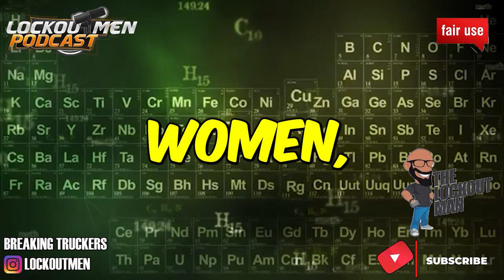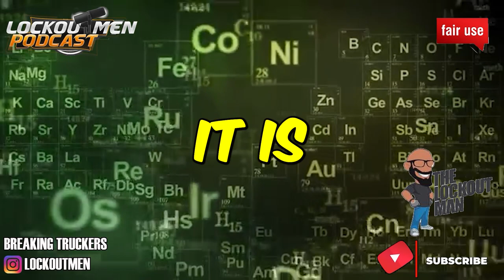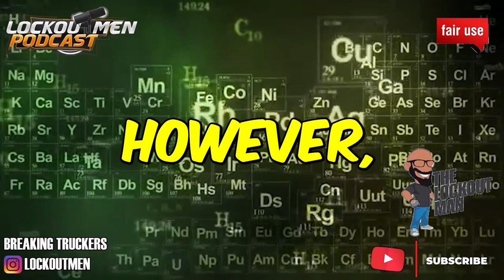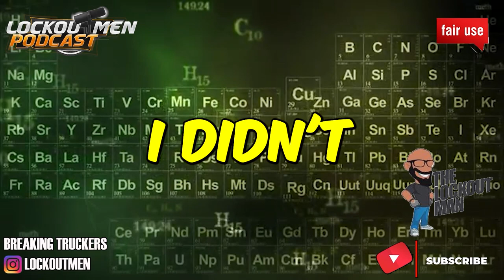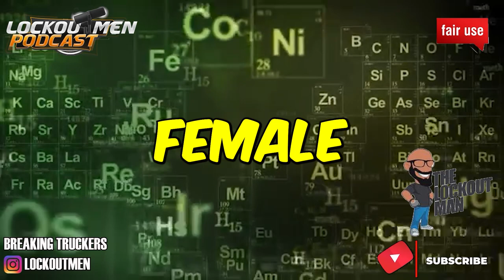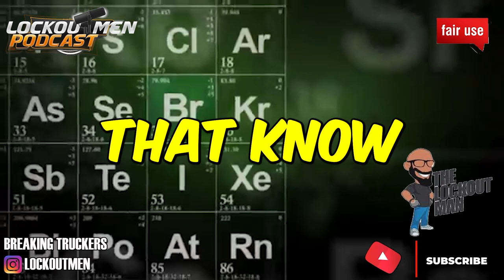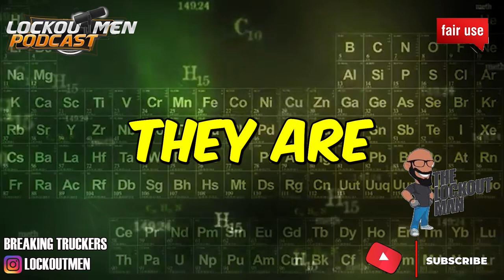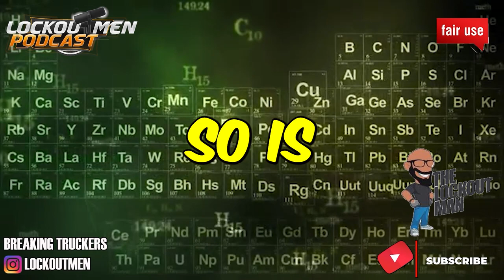STEVENS TRANSPORT ACCUSED OF GENDER DISCRIMINATION | The Lockoutmen Podcast 🎙️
In Today’s Episode: STEVENS TRANSPORT ACCUSED OF GENDER DISCRIMINATION

If you enjoyed this video, please...